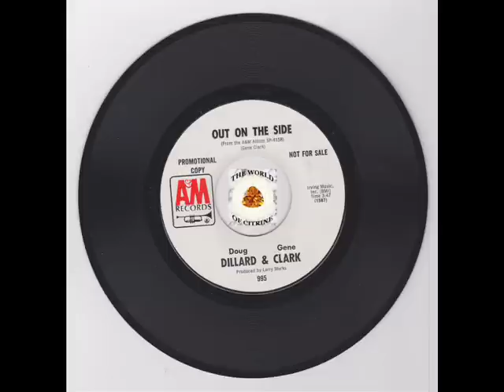FOLK ROCK - DILLARD AND CLARK - OUT ON THE SIDE